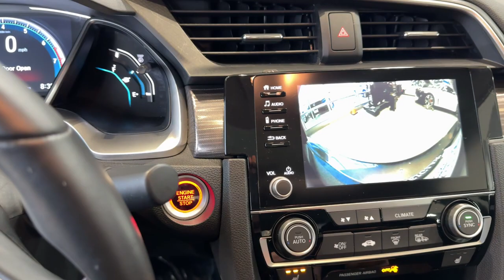2020 Honda Civic Mount Pleasant, Racine, Kenosha , Burlington, Milwaukee 64951A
Modern Steel Metallic Used 2020 Honda Civic EX available in 1701 SE Frontage Rd., Mt. Pleasant, Wisconsin at Zeigler Honda of Racine. Servicing the Mount Pleasant, Racine, Kenosha , Burlington, Milwaukee area.

2020 Honda Civic EX - Stock#: 64951A

1 OWNER NO ACCIDENTS!brbrbrAPPLE CARPLAY ANDROID AUTO BLIND SPOT MONITOR BLUETOOTH BACKUP CAMERA KEYLESS ENTRY LANE DEPARTURE WARNING ADAPTIVE CRUISE CONTROL SUNROOF HEATED SEATS REMOTE START 4-Wheel Disc Brakes 8 Speakers ABS brakes Adaptive Cruise Control: Adaptive Cruise Control (ACC) with Low-Speed Follow Air Conditioning AM/FM radio: SiriusXM Apple CarPlay/Android Auto Auto High-beam Headlights Automatic temperature control Brake assist Bumpers: body-color Cloth Seat Trim Delay-off headlights Driver door bin Driver vanity mirror Dual front impact airbags Dual front side impact airbags Electronic Stability Control Emergency communication system: HondaLink Exterior Parking Camera Rear Forward collision: Collision Mitigation Braking System (CMBS) + FCW mitigation Four wheel independent suspension Front anti-roll bar Front Bucket Seats Front Center Armrest Front dual zone A/C Front fog lights Front reading lights Fully automatic headlights Heated door mirrors Heated Front Bucket Seats Heated front seats Illuminated entry Lane departure: Lane Keeping Assist System (LKAS) active Leather Shift Knob Low tire pressure warning Occupant sensing airbag Outside temperature display Overhead airbag Overhead console Panic alarm Passenger vanity mirror Power door mirrors Power driver seat Power moonroof Power steering Power windows Radio data system Radio: 180-Watt AM/FM/HD/SiriusXM Audio System Rear anti-roll bar Rear seat center armrest Rear window defroster Remote keyless entry Security system Speed control Speed-sensing steering Speed-Sensitive Wipers Split folding rear seat Spoiler Steering wheel mounted audio controls Tachometer Telescoping steering wheel Tilt steering wheel Traction control Trip computer Variably intermittent wipers.brbrbr2020 Polished Metal Metallic Honda Civic EX FOR A GREAT EXPERIENCE visit Zeigler Honda of Racine because we take pride in treating our customers like family ensuring that your experience is one that you will never forget. We have 4.7 Google Rating! Making our store the highest rated Honda dealer in the state of Wisconsin! Every vehicle has been through a multi-point safety inspection and professionally cleaned and disinfected for your protection. With a convenient location off of I-94 at exit 333; we are proud to serve customers in Racine Sturtevant Caledonia Mount Pleasant Union Grove Burlington Kenosha Bristol Waukesha Milwaukee Oak Creek and many other surrounding areas! Our Sales Consultants are Factory Certified and have earned some of the highest customer satisfaction ratings in Southeast Wisconsin. We specialize in New Honda Certified Pre-Owned Honda as well as many other makes and models that fit all budgets and prices. We offer affordable purchase and leasing options. If you are traveling from Waukegan Gurnee Naperville Pleasant Prairie Antioch Fox Lake or even Madison feel free to browse our entire inventory of new or pre-owned vehicles right from your home: zeiglerhondaracine.com. Even if we dont have the exact vehicle in our inventory we will gladly bring one in for you and still guarantee the lowest price possible. A little further than a hop skip or a jump? We can arrange shipping & delivery! Price may exclude certification added accessories and/or packages certain taxes $399 doc fee charges and/or fees. Dealer is not responsible for pricing errors although we strive to be accurate we are human. The value of used vehicles varies with mileage usage and condition. Book values should be considered estimates only. Some of our used vehicles may be subject to unrepaired safety recalls. Check for a vehicles unrepaired recalls by VIN See dealer for complete details.